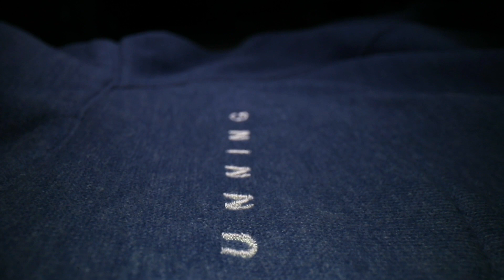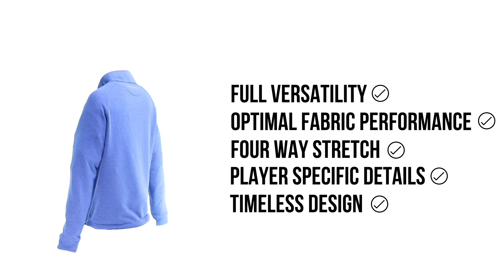Layering-Technology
True performance layers with just the right amount of weight. Elevated styles designed with player-specific details.